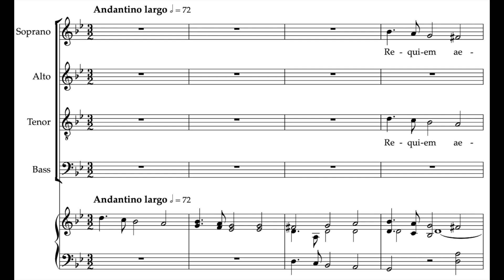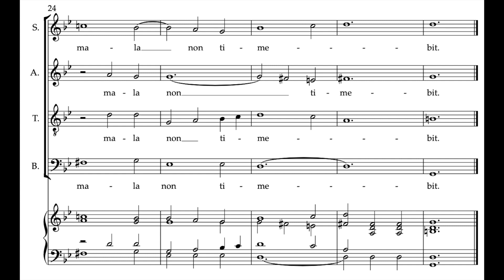2 Graduale S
Soprano rehearsal file for the Graduale from Luigi Cherubini's "Requiem"